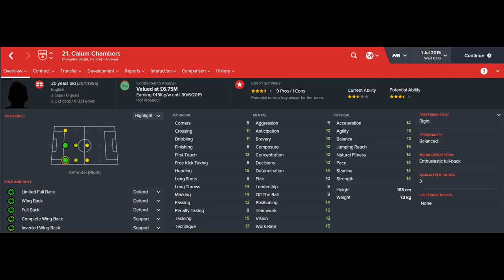Calum Chambers FM16, FM 2016, Football Manager 2016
Calum Chambers, FM16, FM 2016, Football Manager 2016, 1st Season Screenshot, Scout Report, Pros & Cons, Potential Ability, Career Stats, History